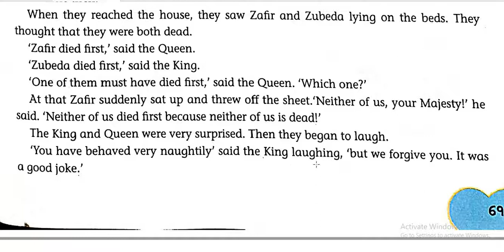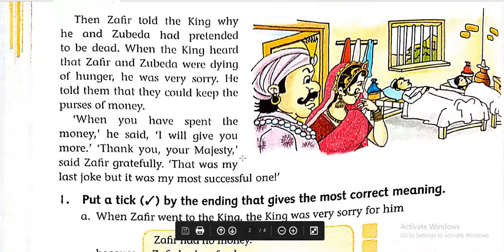The Last Joke 2 (Active English)